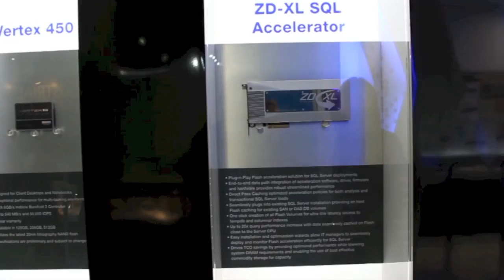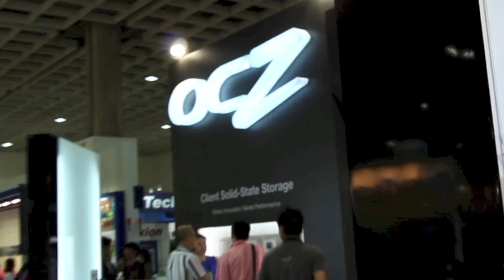Computex 2013: Booth Spotlight - OCZ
We take a tour around the OCZ booth at Computex 2013